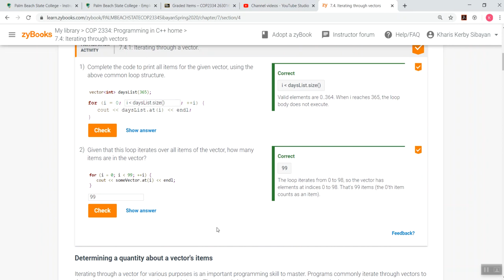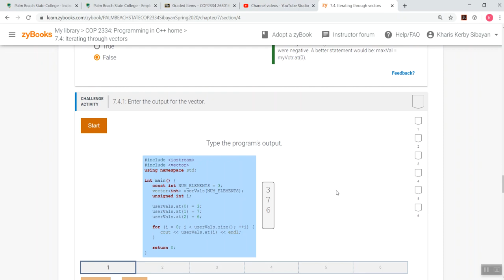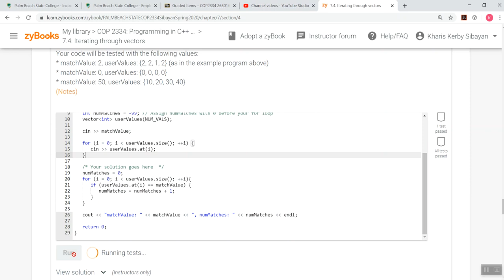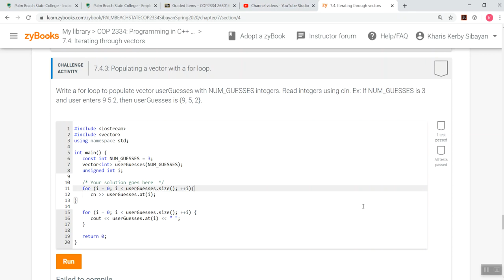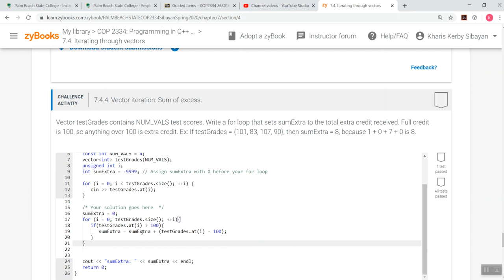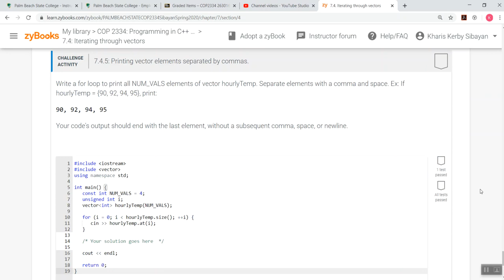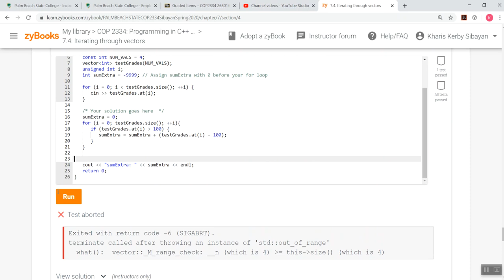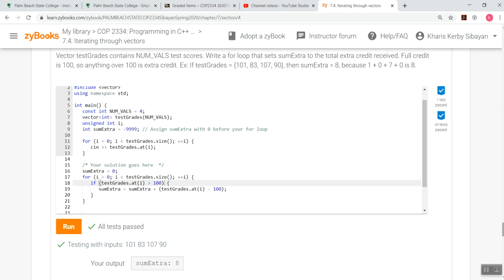Zybook 7 4 Participation and Challenge Activities